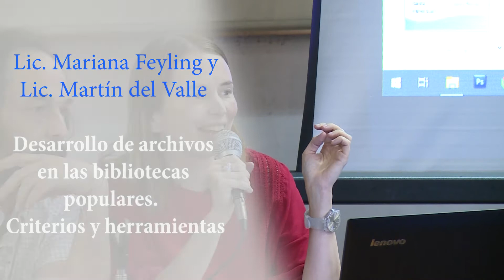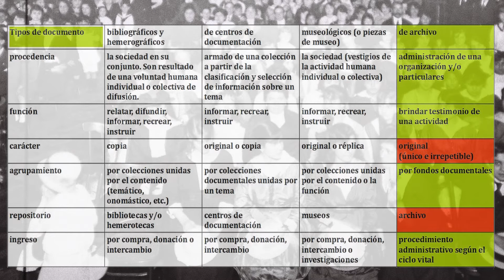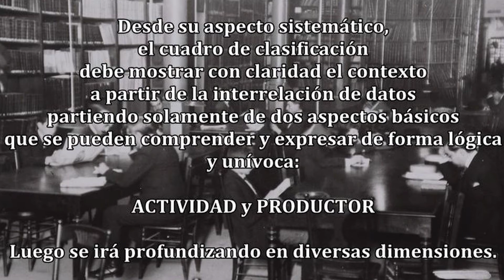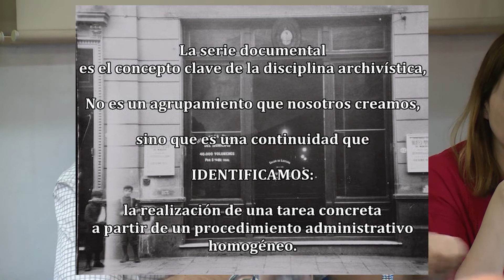II Jornada Historia de las Bibliotecas Populares. Conferencia sobre desarrollo de archivo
La Lic. Mariana Feyling y el Lic. Martín del Valle  integrantes de la Unidad Servicios Bibliotecológicos, Documentación e Información de la CONABIP,  estuvieron a cargo de la mesa: "Desarrollo de archivos en las bibliotecas populares.  Criterios y herramientas".